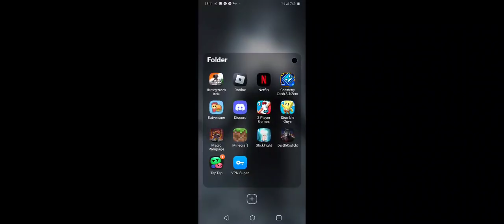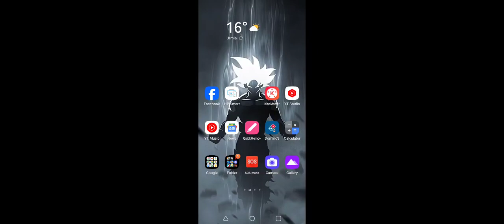zonegaming9311 |gametery subzero|sub me!